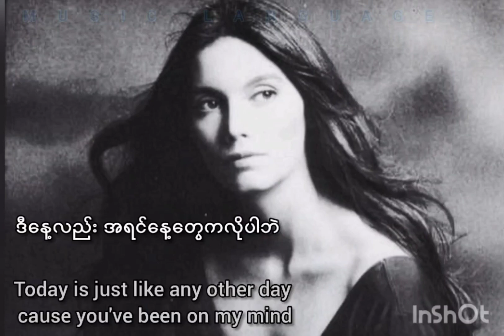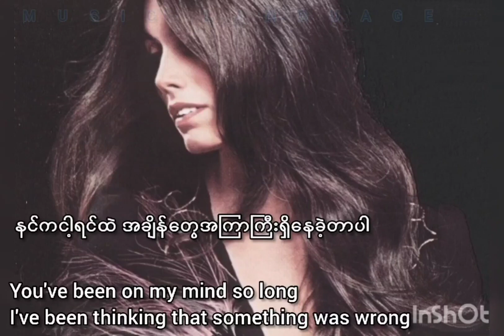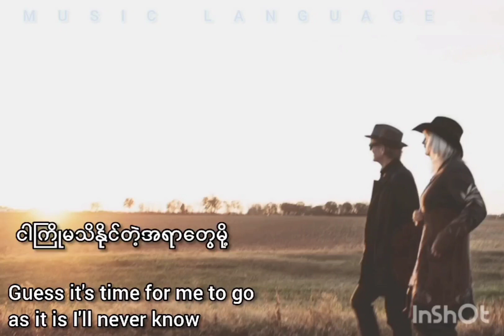You've been on my mind- Emmylou Harris Eng sub/mmsub englishsongs #1989